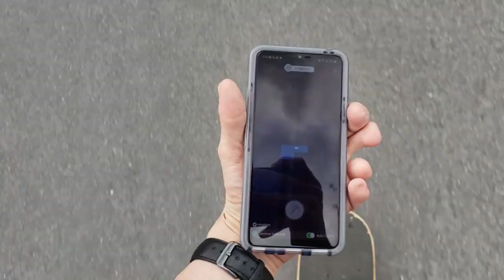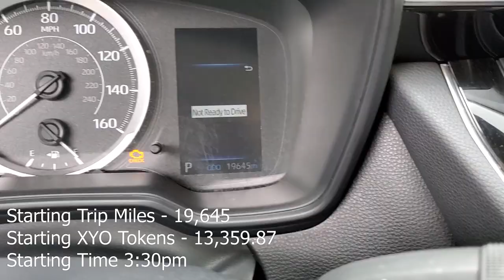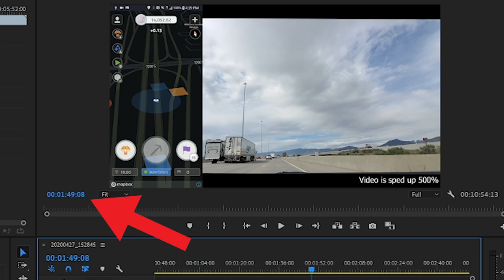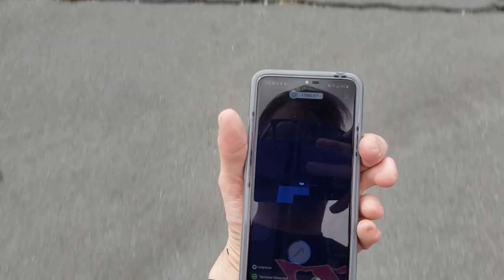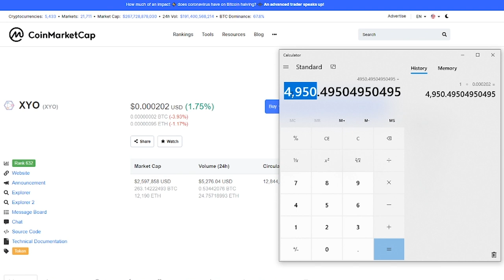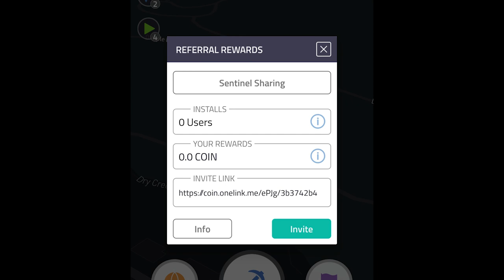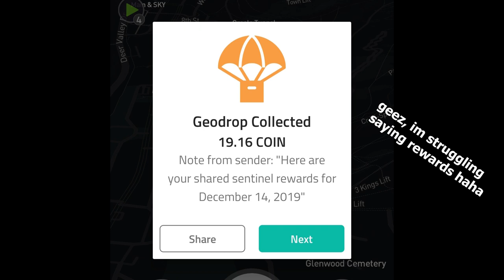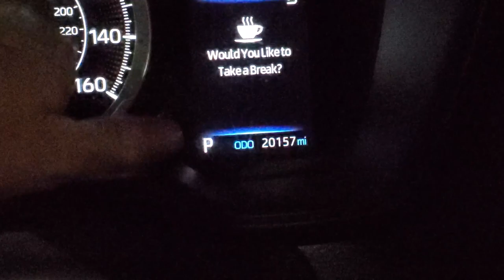Full XYO Coin App Test Pro & Plus plan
IF YOU HAVE ANY QUESTIONS, WRITE THEM IN THE COMMENTS! I answer all my questions received, I try and answer quickly as well.

In this video, I test the Coin plus and Coin Pro plan on XYO's Coin App. I answer the question, "is it worth it to pay for the Coin Plus or Coin Pro plan?" that I get asked all the time.

I also share how much XYO I have made over the past 12 months of mining on wifi at home as well as the difference between the numbers I mined last year compared to this year.

This is the most requested video I get and I spent a lot of time and it took a lot of effort to make this so hopefully you find it useful.

Make sure to check out my other videos on my channel where I talk about my thoughts on the company and how to cash out on the XYO app into Fiat cash in your bank. I also do Q&A on a couple live streams as well. That being said if you have a question please ask them in the comments I try and answer every question I get.